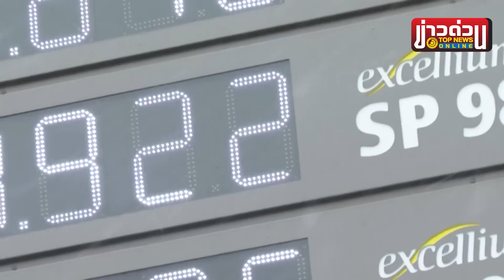"นายกฯเยอรมนี" ความนิยมดิ่งเหวแตะระดับต่ำสุด หลังโพล่งเร่งหาอาวุธส่ง "ยูเครน" |ข่าวด่วน|TOP NEWS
ปัจจุบัน เยอรมนี "อยู่ในขั้นตอนการจัดหาอุปกรณ์ที่ทันสมัยและมีประสิทธิภาพที่สุด" Scholz เน้นย้ำระหว่าง "วันเปิดประตู" แบบดั้งเดิมในช่วงสุดสัปดาห์นี้ โดยอ้างถึงการส่งมอบปืนต่อต้านอากาศยาน "Gepard" แบบขับเคลื่อนด้วยตัวเองและปืนครก PzH 2000 หลายลำ